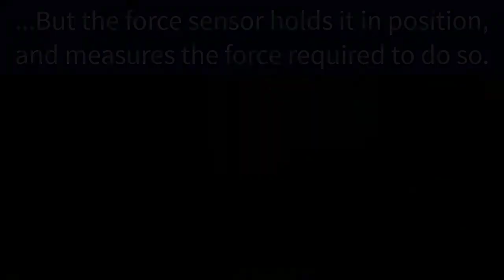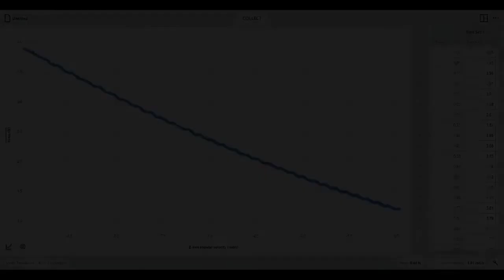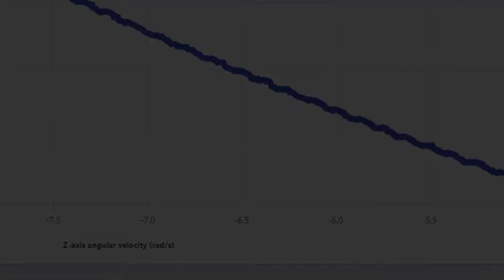Circular Motion Setup and Measurements 2191